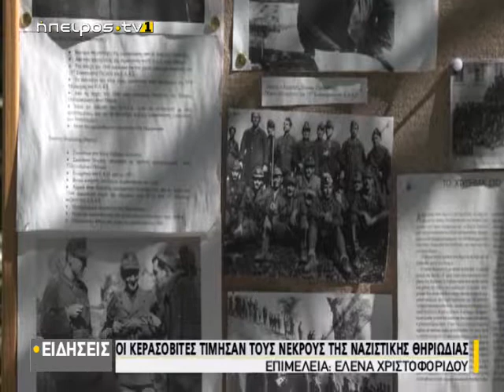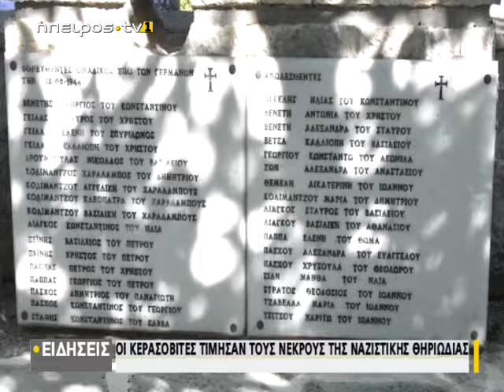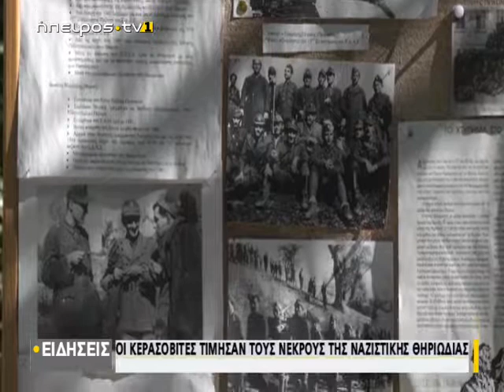Οι Κερασοβίτες τίμησαν τους νεκρούς της ναζιστικής θηριωδίας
| Οι Κερασοβίτες τίμησαν τους νεκρούς της ναζιστικής θηριωδίας | 14/08/2019